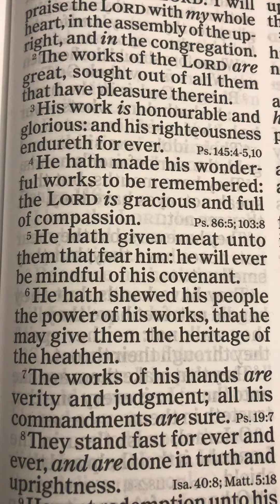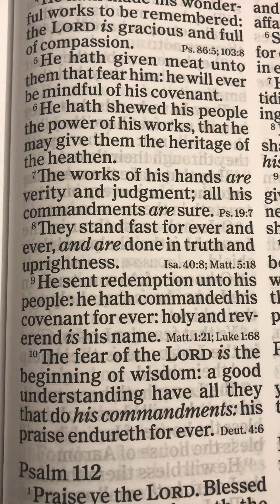The book of Psalms Chapter 111